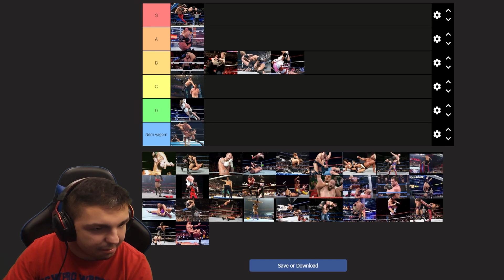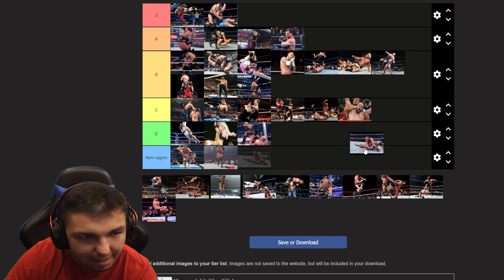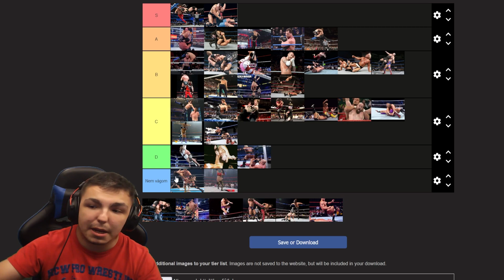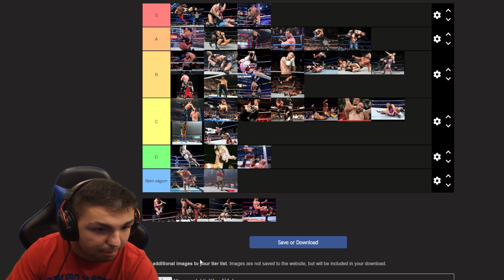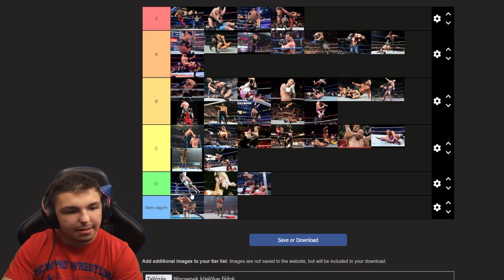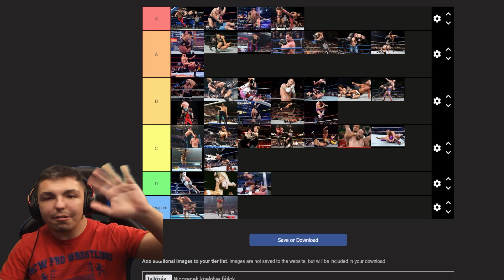RANGSOROLOK HÍRHEDT WWE FINISHEREKET!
Ha szeretnél még ilyen videókat látni, akkor azt jelezd like formájában :)